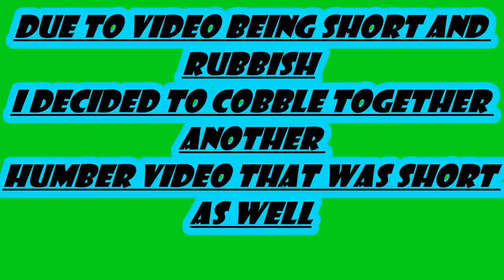Cod Fishing at Makro and Victoria Dock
Double trouble this week as not all anglers are lucky 2 videos for the price of one. First off a session at Makro then  2nd session on Vicky dock on the River Humber.

Hoodie and t shirts supplied by RMR Design and Print.

Use code Codfriday